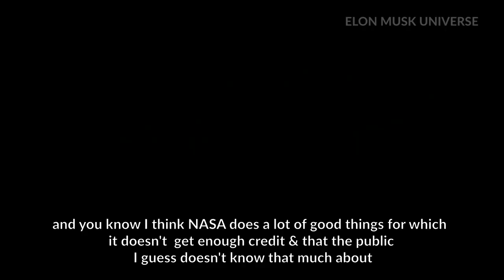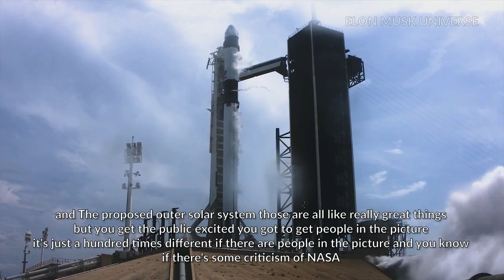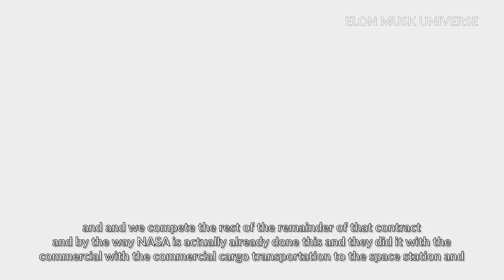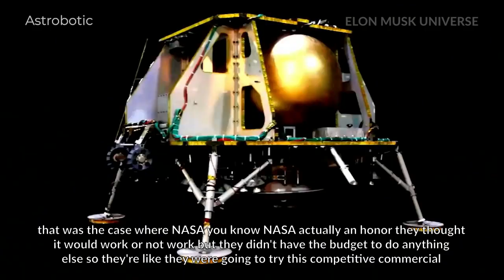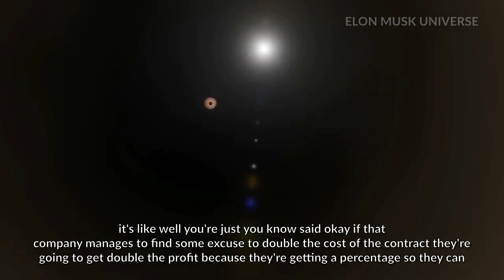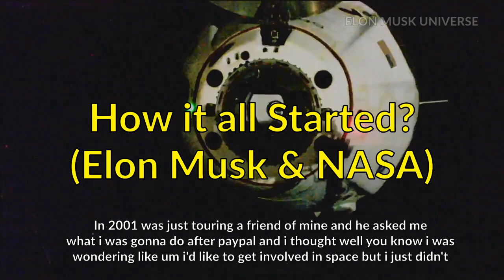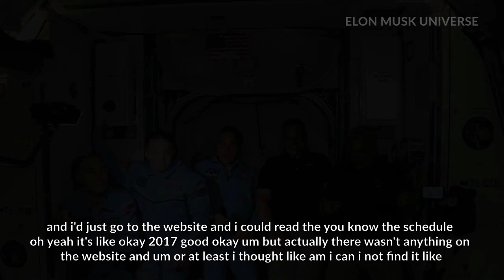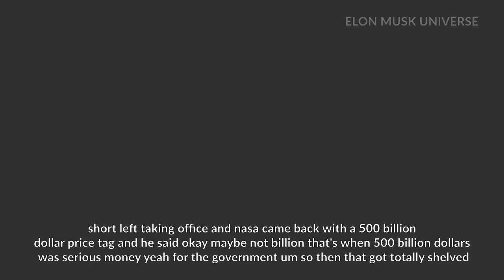Elon Musk About NASA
Welcome to Elon Musk Universe. So, In this Video Elon Musk Speaks About NASA.  Elon Musk Says NASA does a lot of good things for which it doesn't get enough credit and suggests to change the contracting structure of NASA to be a competitive commercial bid. Check it Out!

Chapters:

00:00​ Elon Musk About NASA
01:20 Increasing NASA's Budget
02:18 NASA's Contracting Structure Solutions
04:18 Milestone Based Contracting
06:13 Elon on SpaceX wining NASA's lunar lander contract
06:50 Elon musk & NASA Relationship

But I am aware that it can be subject of interpretation and if any of the used materials (video, picture, audio) will create any issue for the owner, contact me and we will sort it out.  If you are or represent the copyright owner of materials used in this video and have a problem with the use of some of these materials, please contact me via my email in the "About" page on my channel